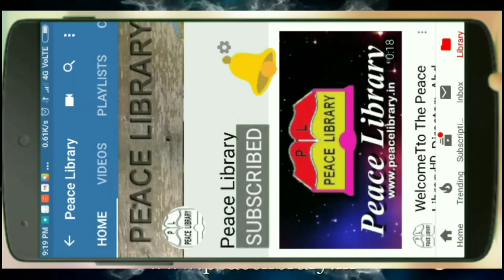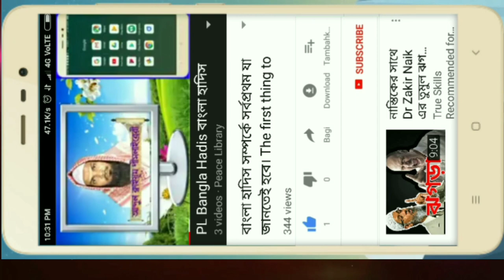জাদুগর দের পরদা ফাস। কাঠি ভেঙে জোড়া লাগানোর বুদ্ধি। Magic is not a slayworthy game. Khalingy